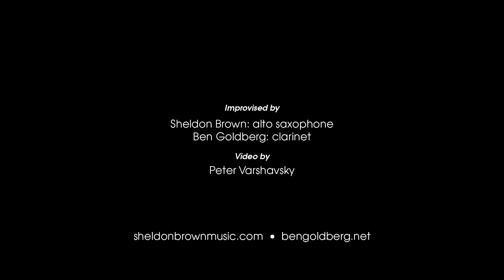Sheldon Brown & Ben Goldberg - Improvisation #4 - Porto Franco Files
Recorded at Porto Franco on June 3, 2013.